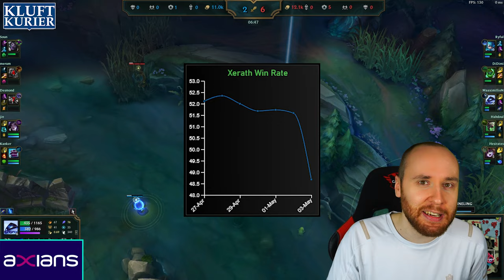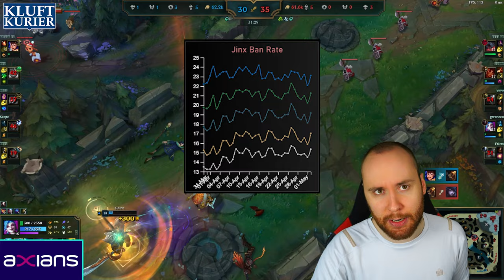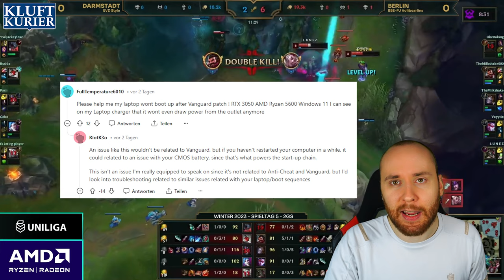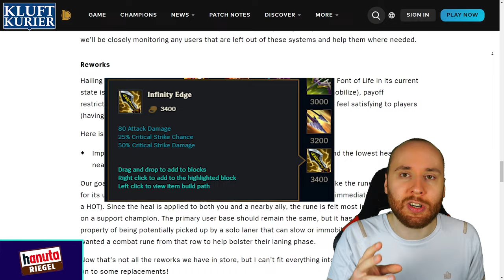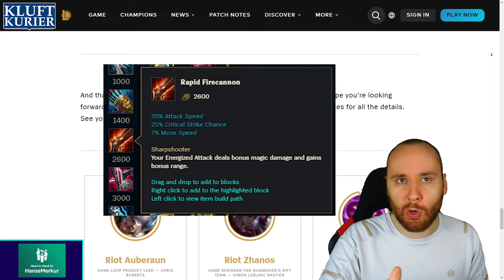R.I.P. Lethal Tempo! | Kluftkurier #16 | LoL News, Trends und mehr!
Riot dreht mal wieder Völlig durch:
0:00 Intro
0:09 Höhenflug der Woche
0:34 Community Frage
0:45 Abfalleimer der Woche
1:30 NOPE der Woche
2:20 Broken Pick der Woche
3:08 Item der Woche
4:01 Fail der Woche
5:00 Trick der Woche
5:34 Was macht eigentlich Riot?
6:13 CIAO Predator & Lethal Tempo
7:19 Outro